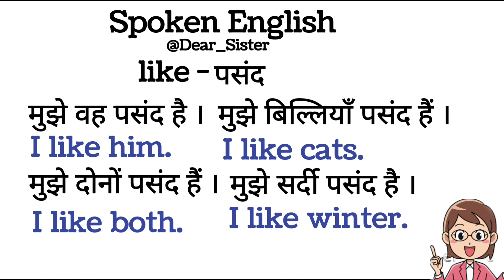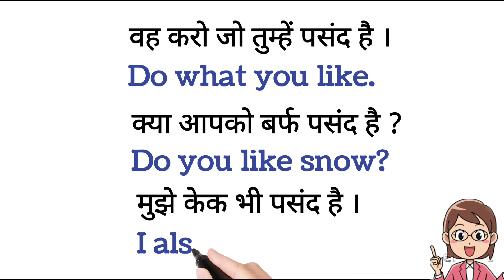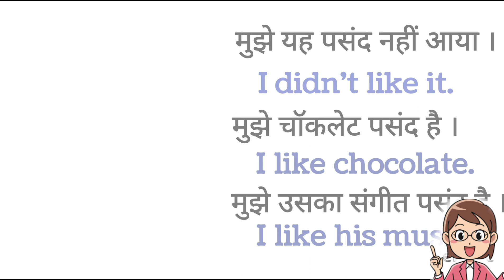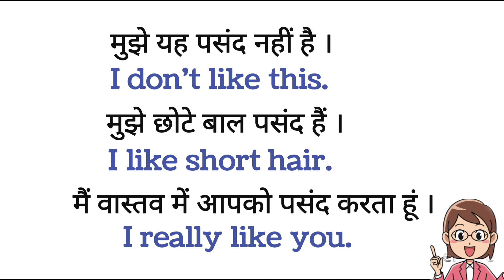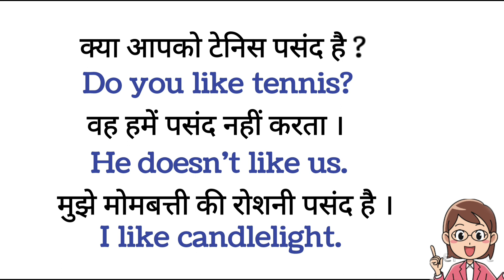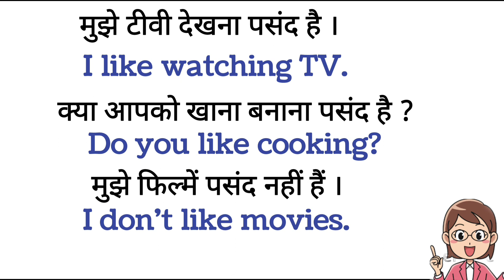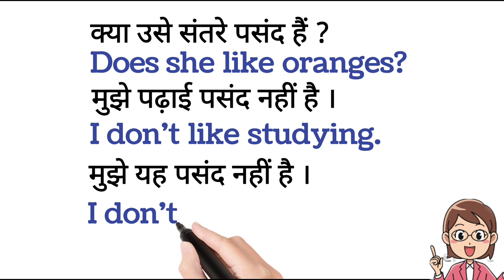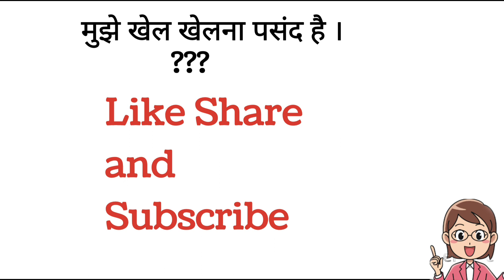"Like" शब्द का प्रयोग सीखें 💁‍♀️✏️🗣️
Hello Everyone...